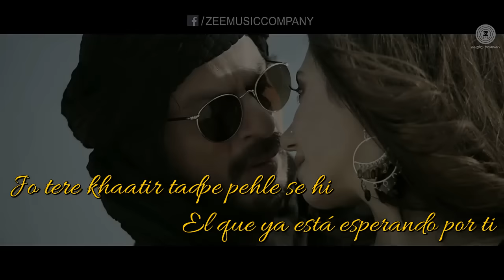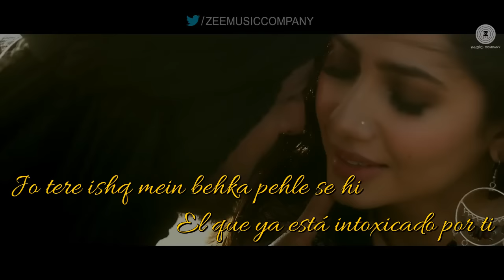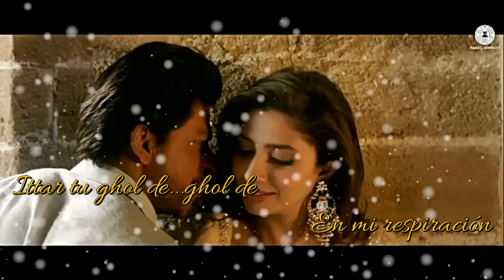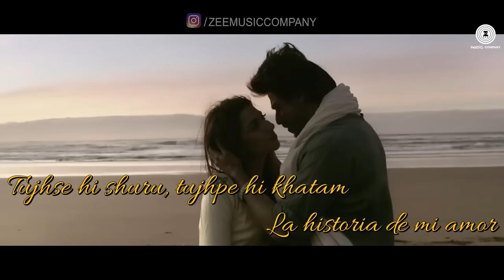Zaalima [Full Song] | Raees (Sub Español-Hindi)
Canción: Zaalima.
Película: Raees (2017)
Cantantes: Arijit Singh and Harshdeep Kaur
Actores: Shah Rukh Khan & Mahira Khan

*El contenido audiovisual de este vídeo pertenece a Zee Music Company, lo he usado con la finalidad de brindarle al público la traducción del mismo. Espero lo disfruten. 😉